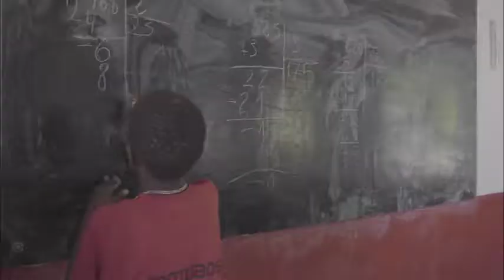mons pedro zilli